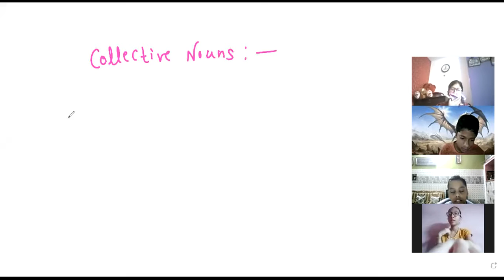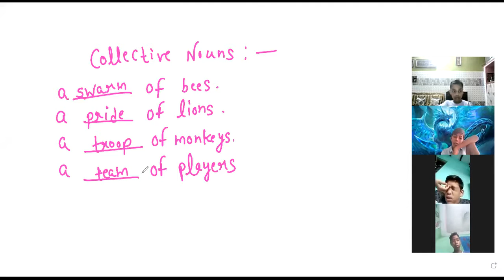English 7th 12/8/21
revision of grammar work